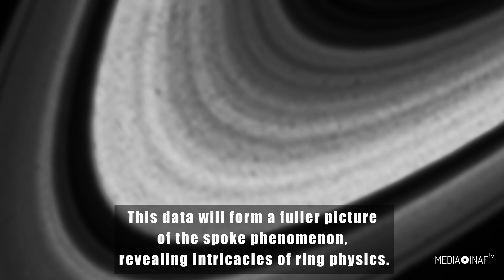Bagliori autunnali sugli anelli di Saturno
Ogni volta che su Saturno cala l’autunno, strane chiazze fanno la loro comparsa sugli anelli. È l’inizio di quella che gli astronomi chiamano la spoke season, la “stagione dei raggi”, anche se la forma di questi “raggi” è molto variabile e – a seconda del punto di vista – possano apparire come bagliori o come ombre. Osservati per la prima volta negli anni Ottanta dalle sonde della missione Voyager della Nasa, sono a tutt’oggi fenomeni piuttosto enigmatici: quale ne sia la causa non è chiaro, così come rimane incerta la loro natura stagionale.
C’è però un indiziato principale: il campo magnetico. Quando il vento solare inonda di particelle elettricamente cariche i campi magnetici dei pianeti, dall’interazione che ne consegue si producono fenomeni come – qui sulla Terra – le aurore boreali e australi. Nel caso di Saturno, le particelle di ghiaccio degli anelli potrebbero diventare a loro volta cariche, e le più piccole potrebbero così staccarsi – per levitazione – un po’ al di sopra degli anelli stessi.
L'asse inclinato di Saturno lo dota di quattro stagioni, come la Terra, ma ciascuna dura circa sette anni terrestri a causa della maggiore ampiezza dell’orbita di rivoluzione. Ed è proprio a ridosso dell’equinozio – il prossimo si verificherà il 6 maggio 2025 – che questi bagliori fanno la loro comparsa e diventano via via più evidenti.
Come testimoniano le nuove immagini del telescopio spaziale Hubble, che ha continuato a monitorare Saturno dopo la fine della missione Cassini nel 2017 e le cui immagini in ultravioletto e in infrarosso contribuiranno a svelare questo gioco di prestigio cosmico che, fino ad ora, è stato osservato solo qui.

Servizio di Marco Malaspina e Stefano Parisini
Crediti video: Credit: NASA Goddard Space Flight Center